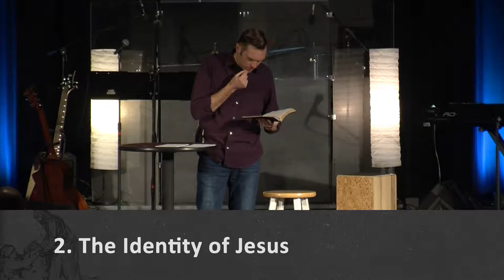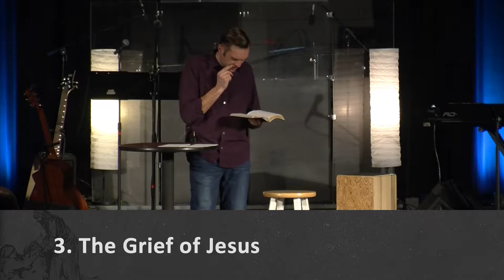02/14/2016 They May Believe: The Raising of Lazarus